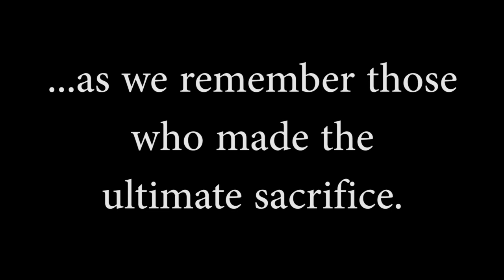Ghost Soldiers standing guard at Cowpen cemetery, Blyth , Northumberland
Life size wire models depicting World War One soldiers will be ‘standing guard’ in the county over the coming weeks. The 'ghost soldiers' will be stationed in Cowpen Cemetery, in Blyth, which contains a number of war graves, in the run up to Armistice Day 2019 and will be on display during office hours Monday to Friday and removed each night.